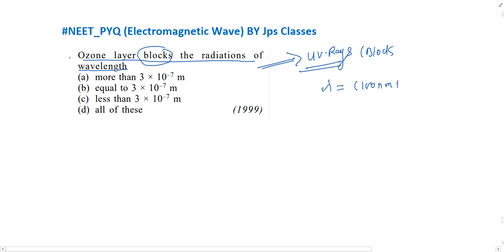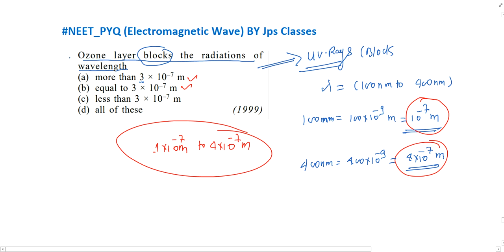Ozone layer blocks the radiations of wavelength | navneet sir | jps classes